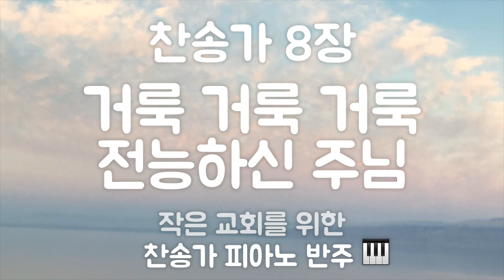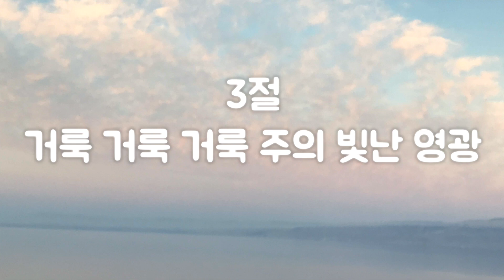찬송가 8장 코드반주/가사 - 거룩 거룩 거룩 전능하신 주님 피아노 MR (통일찬송가 9장)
작은 교회, 개척 교회, 가정 예배, 온라인 예배 등 찬송가 피아노 반주가 필요한 곳에 잘 쓰였으면 좋겠습니다. 혹시 온라인에서 사용하시는 경우에는 본 영상의 링크로 출처를 밝혀 주시면 감사하겠습니다.

영문 제목 : Holy, Holy, Holy! Lord God Almighty,
작사: R. Heber, 1826
작곡: J.B. Dykes, 1861

가사
1. 거룩 거룩 거룩 전능하신 주님
이른 아침 우리 주를 찬송합니다
거룩 거룩 거룩 자비하신 주님
성 삼위일체 우리 주로다

2. 거룩 거룩 거룩 주의 보좌 앞에
모든 성도 면류관을 벗어 드리네
천군 천사 모두 주께 굴복하니
영원히 위에 계신 주로다

3. 거룩 거룩 거룩 주의 빛난 영광
모든 죄인 눈 어두워 볼 수 없도다
거룩하신 이가 주님밖에 없네
온전히 전능 하신 주로다

4. 거룩 거룩 거룩 전능하신 주님
천지 만물 모두 주를 찬송합니다
거룩 거룩 거룩 전능하신 주님
감사합니다!